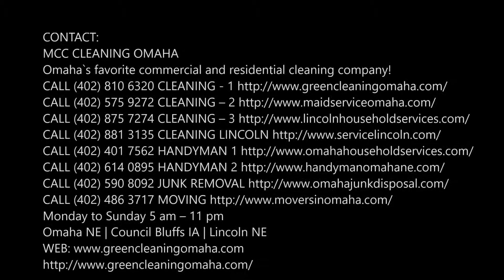Best Move Out Cleaning Service in Council Bluffs IA | MCC Cleaning Omaha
Are you searching for move out cleaning service in Council Bluffs? MCC Cleaning Omaha has been in this cleaning industry and providing the excellent quality of services at the competitive prices. We believe in providing 100% customer satisfaction so that our clients enjoy our delightful cleaning services.  Best move out cleaning service of Council Bluffs! Free estimates.

MOVE OUT CLEANING SERVICE

One of the biggest chores of moving from one place to another is cleaning up once the furnishings are gone or before a new load is delivered. Whether you are moving to a new house, apartment or relocating an office, once the heavy lifting is done, we understand that the work is not even close to over. We have experienced staff for move out cleaning service all around Council Bluffs area. Even if you (or your tenants, if you are a property manager) kept the space neat as a pin the whole time, once the space is empty, dust and other debris often still accumulate in the hard to reach nooks and crannies. Not only will we wipe away the surface build-up, we will clean the carpets, wipe out the refrigerator, clean the whole range of rooms inside and out, wipe out the cabinets, scrub the bathrooms and more.

Move out cleaning service is one of the hardest things to do to ensure your homes, living and working spaces tidy and neat before you hand them over to the owner or property manager. However, finding the right cleaning service provider that can give you the highest quality service at affordable prices is even harder. With our move out cleaning service, you are guaranteed to have the best end of lease cleaning service by some of the best and expert local cleaners in the industry within Council Bluffs.

MCC Cleaning Omaha can handle all or most of the items on your move out cleaning checklist. Let us take care of the cleaning so you can spend more time preparing for the move. Have some additional questions? Wondering how much your move out clean will cost?

Our main goal is to take the burden of exit cleaning off your shoulders so you can focus on settling into your new home. Our team of skilled domestic cleaners at move out cleaning service is always ready to provide you an exceptional service and ultimate convenience as we offer holistic cleaning

BEST MOVE OUT CLEANING SERVICE COMPANY OF COUNCIL BLUFFS